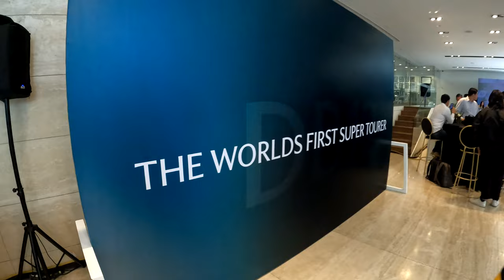Primer Aston Martin DB12 en México | Nos invitaron a la presentación 😎